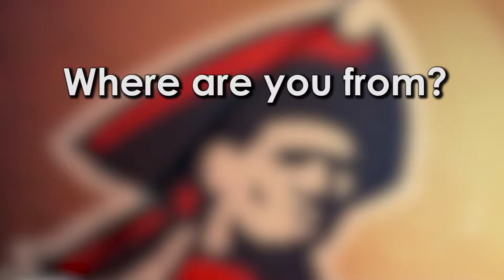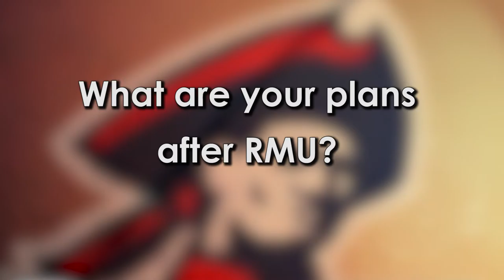Meet the Colonials - Shakema Dashiell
Learn more about Junior Guard for the Colonials, #0 Shakema Dashiell.